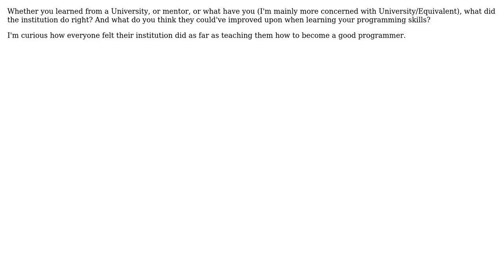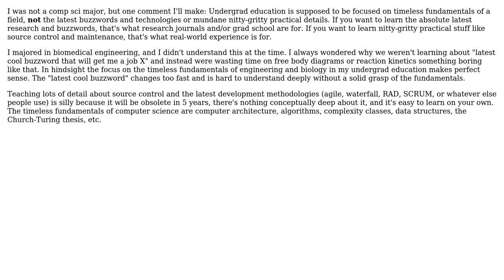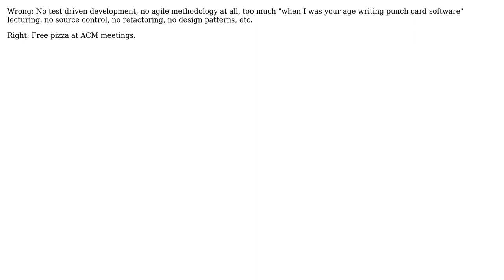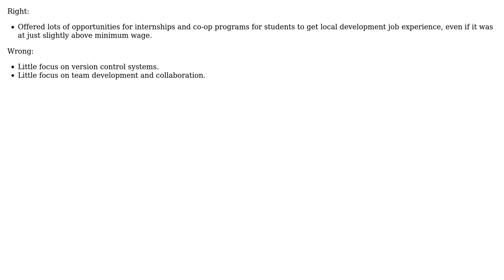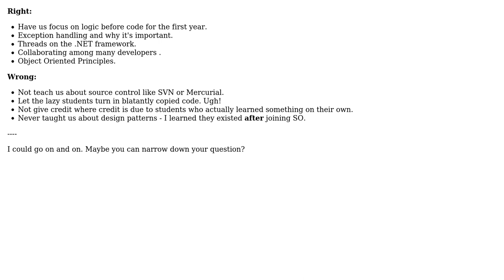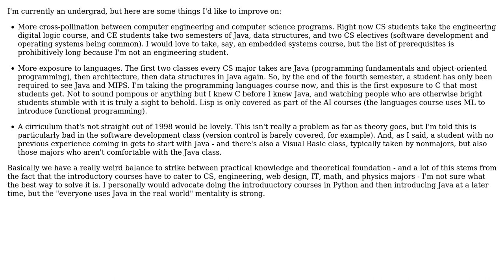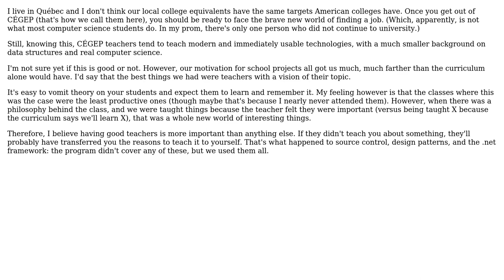Software Engineering: What did your college do right and what could they improve upon?